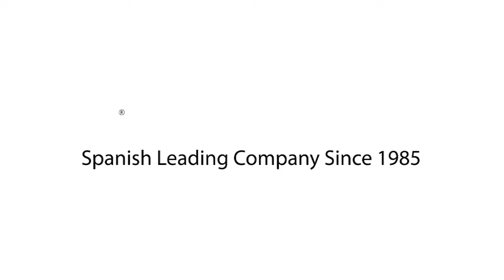Déambulateur pliable Victoria